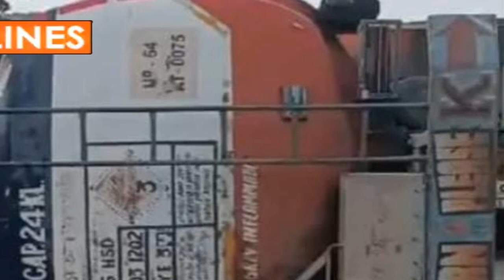HEADLINES/DB BHARATI SAMACHAR/01-07-24